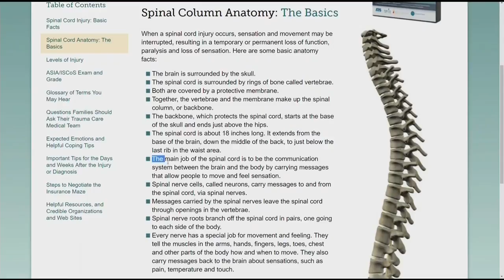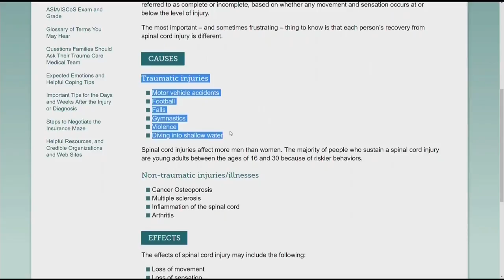Good Day NWA: Spinal Cord Injury Awareness Month